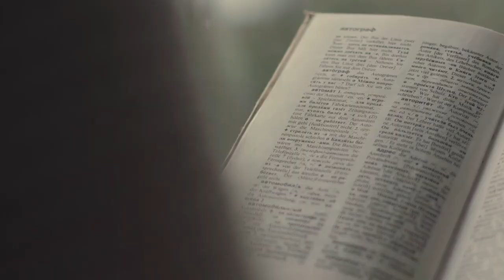STAY Motivated With This | 4 Tips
"We make it possible for busy women to 🍑 Sculpt & Tone in 15 minutes a day."

It's time to make YOU a priority too!